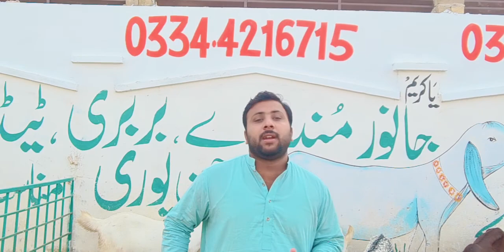سردیوں میں خوراک کا خاص خیال رکھیں ویڈیو پوری دیکھیں معلوماتی ویڈیو ۔03327251817